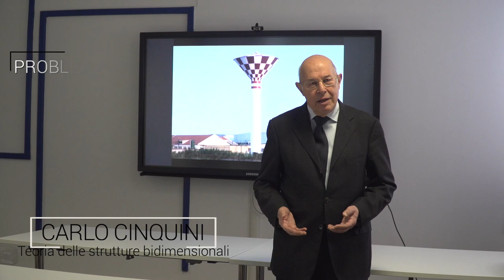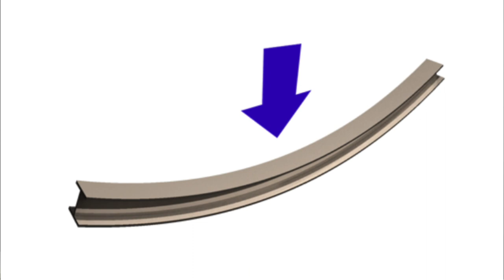Carlo Cinquini - TEORIA DELLE STRUTTURE BIDIMENSIONALI (KIRO - Università di Pavia)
Disponibile sulla piattaforma KIRO dell'Università di Pavia il corso "Teoria della Strutture Bidimensionali" di Ingegneria del professor Carlo Cinquini.

Per seguire il corso, cliccare sul link di seguito e accedere con le proprie credenziali di ateneo.

sito web IDCD KiroLab : idcd.unipv.it

The course 'Teorie delle Strutture Bidimensionali' by professor Carlo Cinquini is NOW available on KIRO, e-learning platform of University of Pavia.

To access: follow the link below and log-in with your academic credentials.

web site IDCD KiroLab : idcd.unipv.it